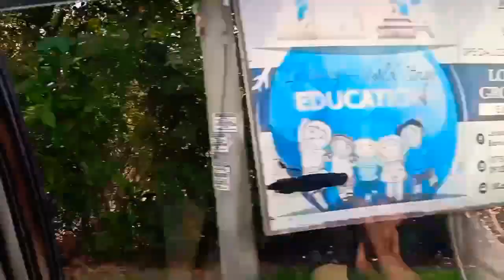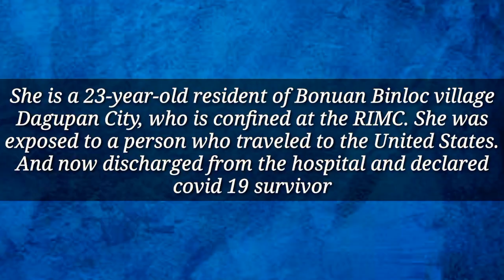Nagpunta kami sa bahay ng isang COVID-19 SURVIVOR ( Isa siyang inspirasyon 😍 ) |marlon bustarde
It was film April 28, 2020

Hinatiran namin siya with the UPang ng Food packs na galing sa University of Pangasinan. Ang kanyang mensahe ay bukal sa kanyang kalooban upang bigyang inspirasyon ang ibang taong nakararanas din ng sakit na naranasan niya. Minarapat din ni DC5 na wag ng sabihin o banggitin ang kanyang pangalan.